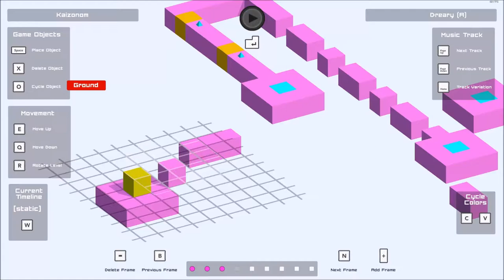Kaizonom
a lil something I threw together to test the level editor